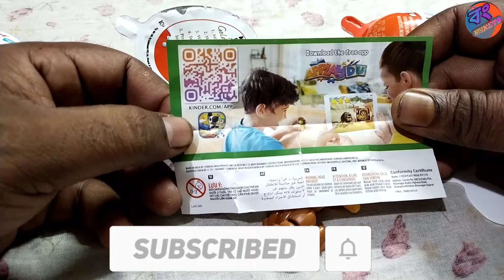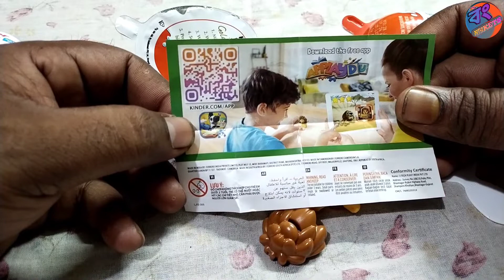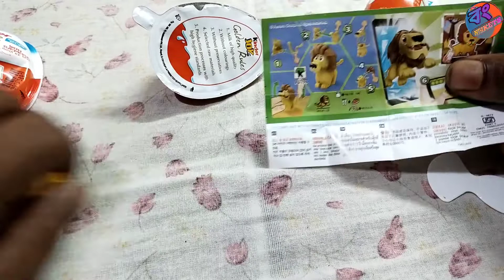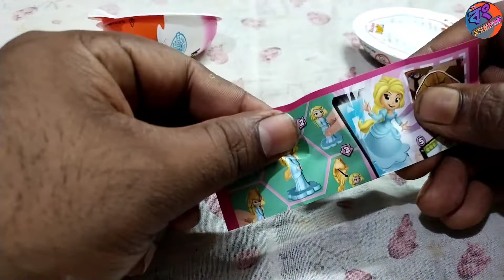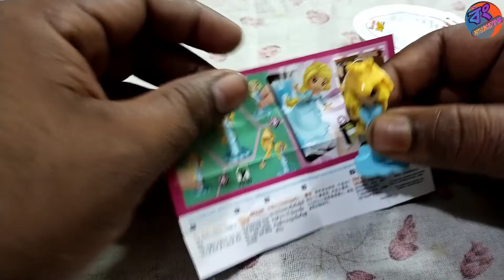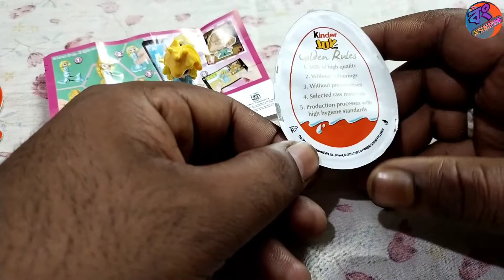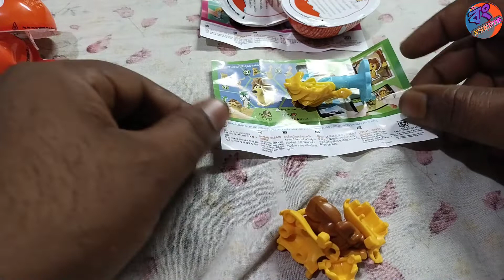Kinder Joy এর মধ্যে কি এমন রহস্য আছে ? কেনই বা বাচ্চাদের এত প্রিয় | Kinder Joy Unboxing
কোন জায়গা থেকে যে কোন রকমের প্রোডাক্ট ক্রয় বা সার্ভিস নেওয়ার সময় অবশ্যই যাচাই করে নিন । আপনার কোন রকমের লোকসান বা ক্ষতির জন্য চ্যানেল কর্তৃপক্ষ দায়ী থাকবে না ।

আমাদের দেওয়া তথ্য গুলি যদি আপনাদের ভালো লাগে তাহলে লাইক ও শেয়ার করুন এবং আমাদের চ্যানেল টি কে অবশ্যই সাবস্ক্রাইব করুন এবং পাশে থাকা বেল টি কে বাজিয়ে রাখুন নতুন ভিডিওর আপডেট এর জন্য ।

আমাদের চ্যানেল এ ভিডিও দেওয়ার জন্য যোগাযোগ করুন -